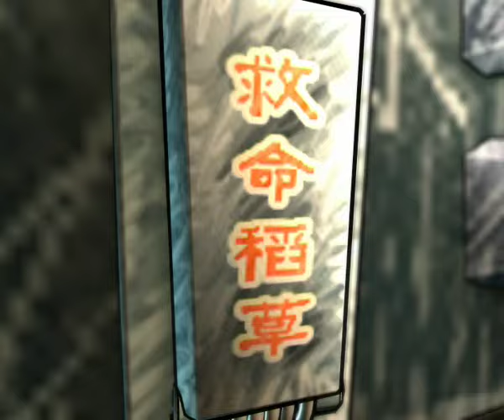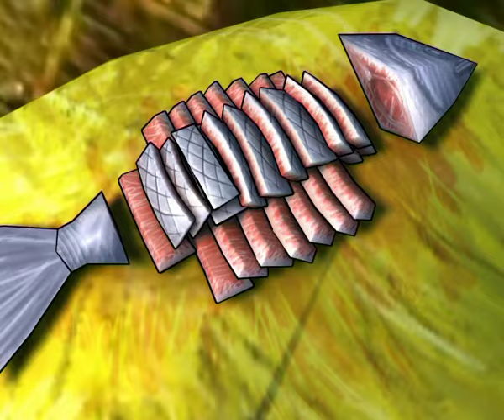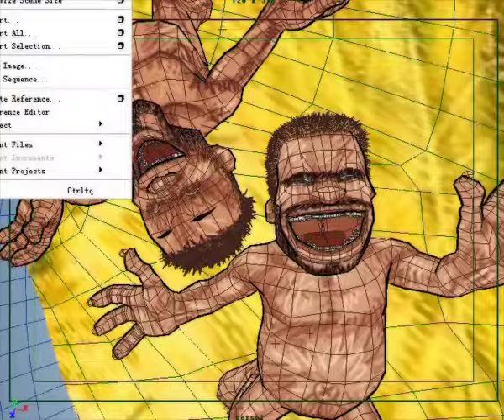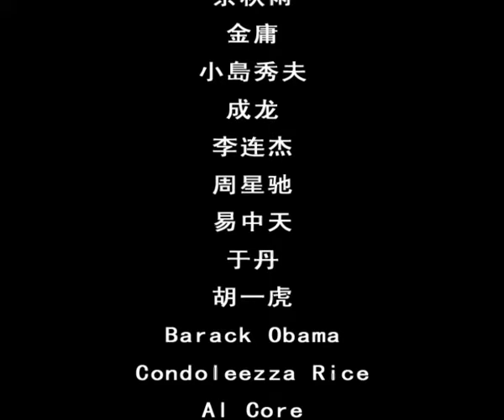CG short film "See Through" - Animated by Yu Yang aka "Jiaozi"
Two hostile fighter pilots find themselves alone together on a remote island.

This short film won following awards:

- Chairman Award / China International (King Bonn) New Media Shorts Award, 2010
- Best Short Film / Second China(Yantai) Animation Short Film Competition, 2010
- Silver Award for Best Animation / Southern Pocket Film Festival, 2010
- Best Short Film / Xiamen International Animation Festival, 2009
- Best Short Animation / 6th Golden Dragon Award Original Comic & Animation Competition, 2009

Original title - See Through (打，打个大西瓜)
Director - Jokelate
Year - 2008